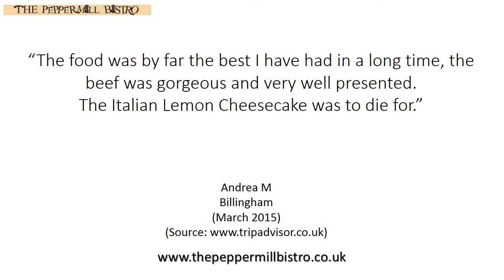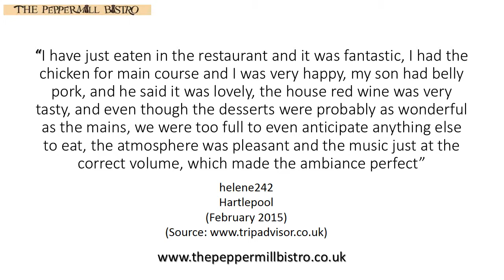Restaurants in Billingham - The Peppermill Bistro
The Peppermill Bistro is a top reviewed restaurant in Billingham, Cleveland. This video shows some of the excellent reviews and testimonials that have been offered by their happy clients. (Real reviews by real customers).

The Peppermill Bistro is a family run bistro with over 50 years combined experience. Being one of the best restaurants in Billingham their aim is to create a relaxed and friendly atmosphere where you will always feel welcome.

The Peppermill Bistro
42 Station Road
Billingham
TS23 1AB
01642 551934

The Peppermill Bistro offers a fantastic value early bird menu and is perfect for a pre-theatre dinner. Come along and have one, two or three courses Tuesday – Thursday 4pm – 7pm, or Friday & Saturday 4pm – 6pm and then head off to your evening show at one of our local theatres, such as The Forum Theatre, Billingham or The Sunderland Empire Theatre.

The Peppermill Bistro kitchen is run by chefs John Scott and Ian Atkin. The bistro is run by Lisa Atkin and Angela Scott, along with their team of Clare, Megan, Conor, Georgia and Matthew.
All of the food served at The Peppermill Bistro Billingham is locally sourced and of the highest quality, aiming to provide you with good, honest food that you will want to come back and try over and over again.

John and his wife Angela both grew up in Billingham. John trained at Darlington Catering College before working in various different hotels, restaurants and pubs, including 20 years, most of these as Head Chef, at the well established Norton Hall. More recently he worked at The Bridge Inn, Grinton, in The Yorkshire Dales.